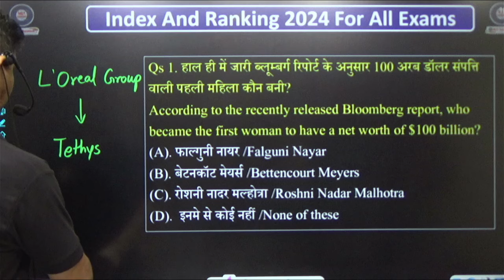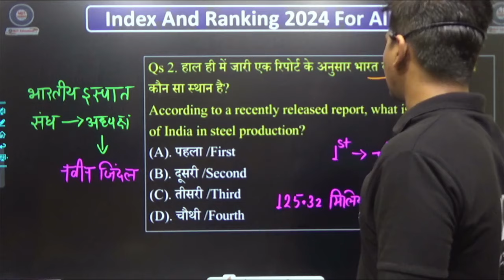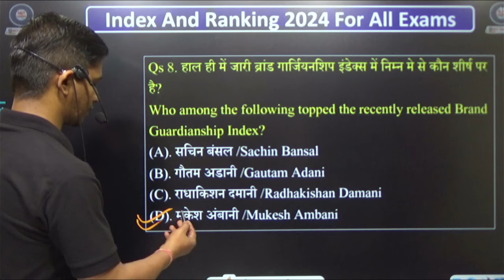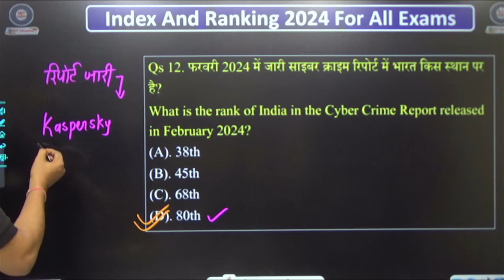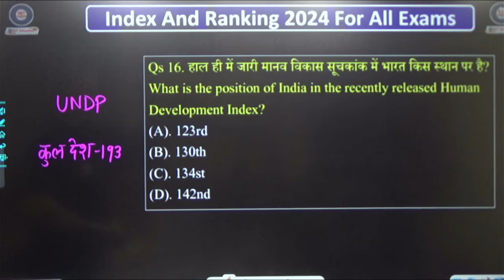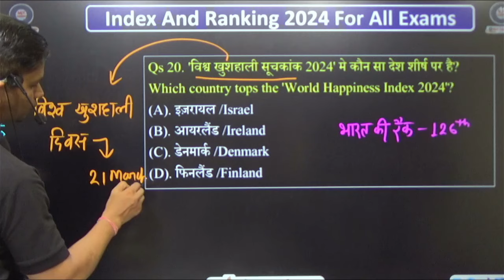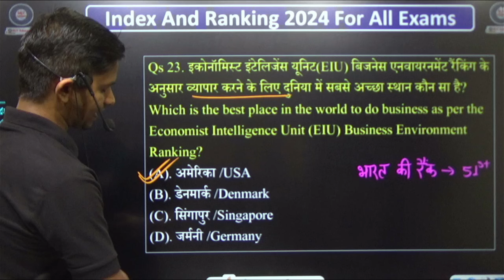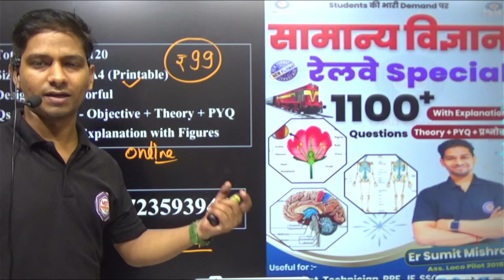INDEX AND RANKING 2024 | महत्वपूर्ण सूचकांक 2024 | Index and Ranking Questions 2024 | RRB, SSC, CGL